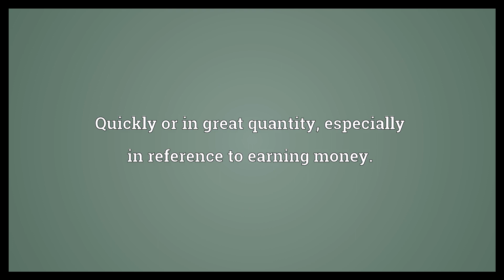Hand over fist Meaning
Video shows what hand over fist means. Quickly or in great quantity, especially in reference to earning money..  Hand over fist Meaning. How to pronounce, definition audio dictionary. How to say hand over fist. Powered by MaryTTS, Wiktionary